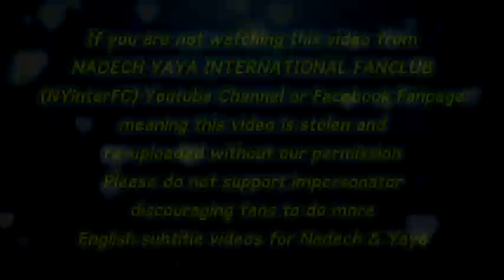[ENG SUB] Nadech Yaya - Game Rai Game Ruk BTS | SSBT July 16, 2011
Credit:
Translation by Wishboniko & titasuri